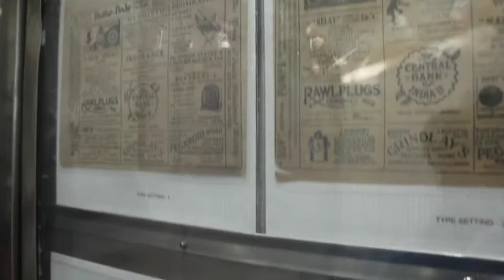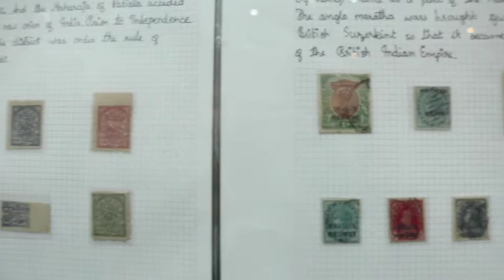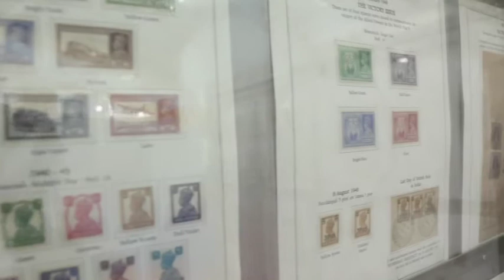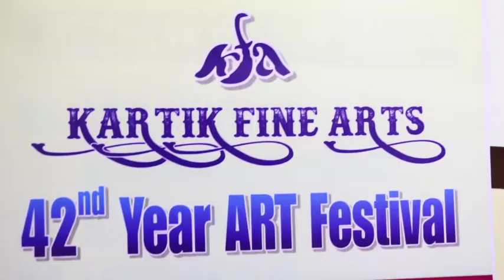MYLAPORE SCOPE / DECEMBER 2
Philatelists Assn. (SIPA) marks diamond jubilee with exhibition / San Thome

SIPA ( South India Philatelists Association) marked its diamond jubilee celebrations with a  big exhibition of postage stamps, covers, coins and portal stationery at the St Bede's School auditorium in San Thome. It was held from dec.24 - 26, 2016.
Over 500 frames of stamps and covers were exhibited.
The owners of the best displays were awarded prizes.
Kartik Fine Arts launches its December Season festival

Kartik Fine Arts launched its December Season cul-fest on December 1 evening.
Music director Ilaiya Raja was the chief guest at the venue - Narada Gana Sabha hall; awards were given to vocalist K. Gayathri and dancer Vyshnavie Sainath, young vocalist Ananya Ashok and arts promoter, R. Mukunthan of Delhi Muthamizh Peravai.
The recital for the opening was dancer Krithika Subrahmanian's 'Swappnam' , a dance-theatre production featuring her Na Maargam Dance Company artistes.